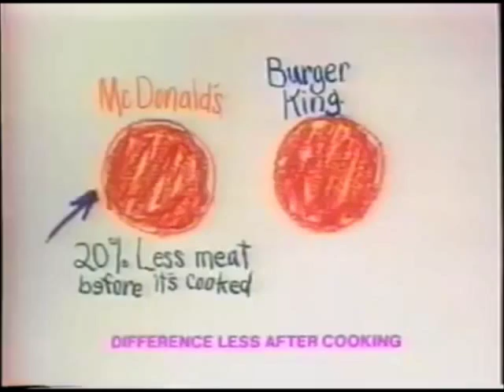Sarah Michelle Gellar in Burger King Commercial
Classic commercial starring Sarah Michelle Gellar